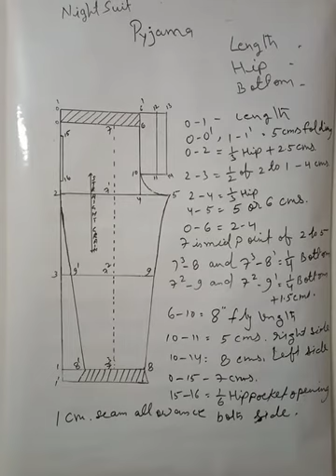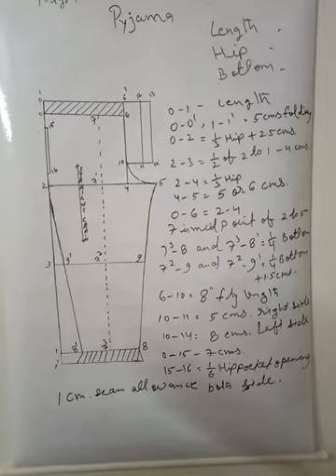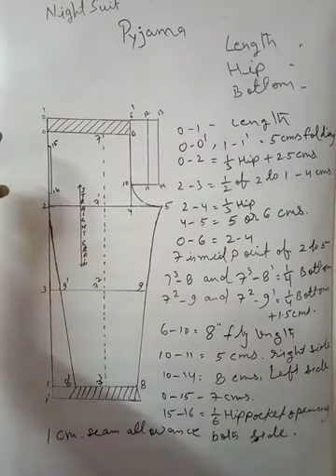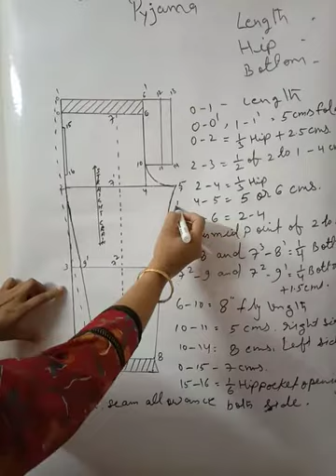CD-308,DRAFTING OF NIGHT SUIT, PYJAMA-PART--1,BY-PRABHA KUMARI,LECT.-CDDM,GWPC,SANGANER